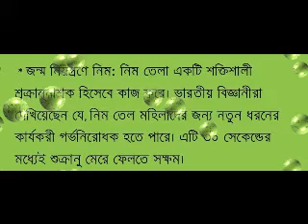আপনি কি ব্রন সমস্যায় ভোগছেন ? তাহলে ঘড়ে বসেয় বানিয়ে ফেলুন ব্রন সমস্যার সমাধান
ব্রণ থেকে মুক্তির উপায়,ব্রণ তাড়ানোর উপায়,ব্রণ কিভাবে দূর করবো,ব্রণ দূর করবো কিভাবে,ব্রণ ভালো করবো কিভাবে,ব্রণ কিভাবে ভালো করবো,ব্রণ ভালো করার উপায়,ব্রণ কিভাবে তাড়াবো,ব্রণের জ্বালা থেকে মুক্তির উপায়,ব্রণের জ্বালা থেকে রেহাই পাবো কিভাবে,মুখ থেকে কিভাবে ব্রণ দূর করবো,কিভাবে মুখ থেকে ব্রণ দূর করবো,মুখের ব্রণ কিভাবে দূর করবো,মুখের ব্রণ তাড়ানোর উপায়,ত্বকের ব্রণ ভালো করার উপায়